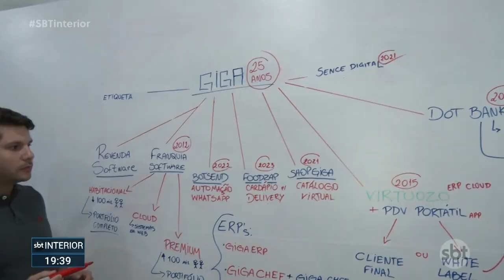Empresas estão otimistas para contratar no 1º trimestre